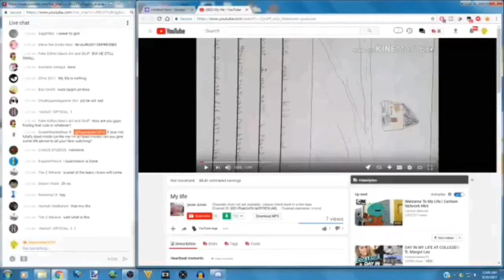green hill zone - Supersonic1014 (rap)